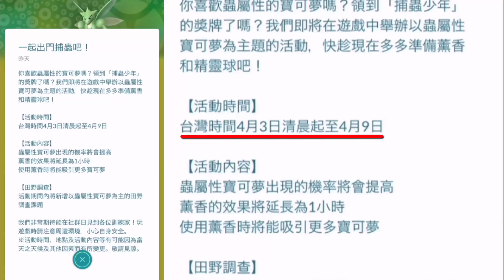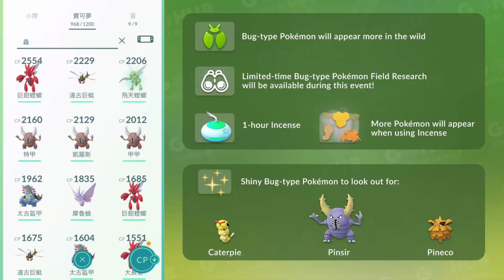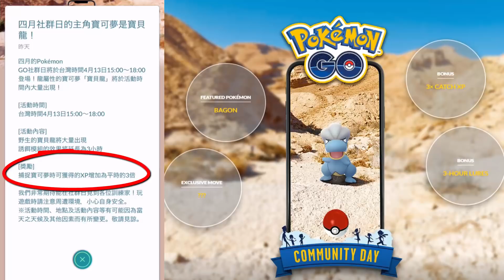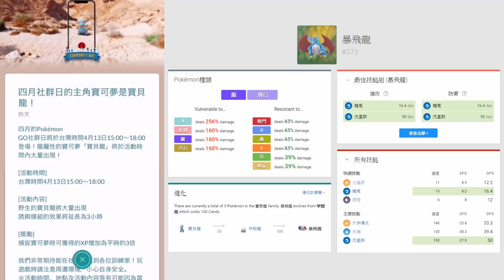【快訊】寶貝龍!! 是寶貝龍!!!四月份社群日是寶貝龍!!! 前面還有蟲系周活動 | Pokemon GO 精靈寶可夢GO